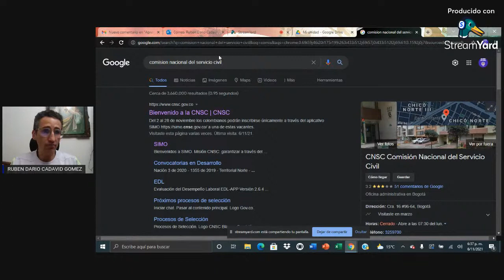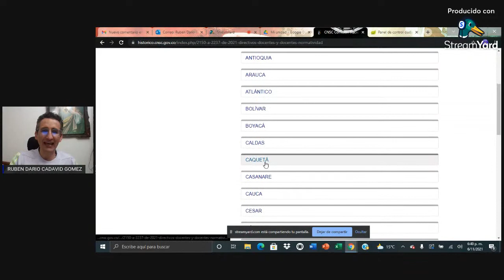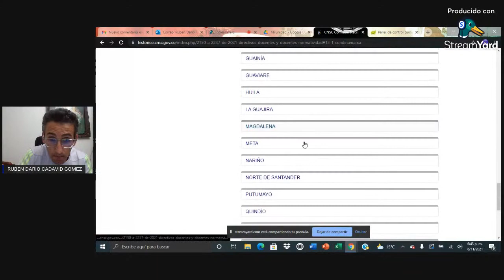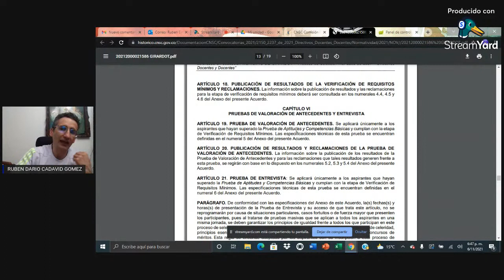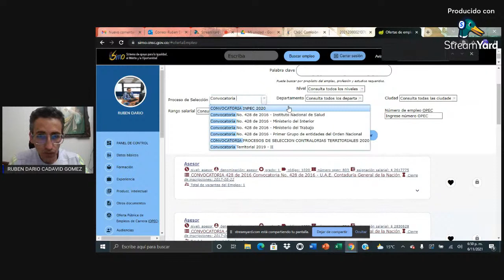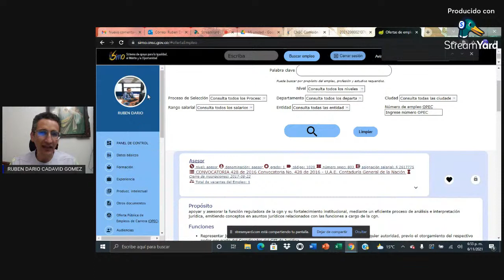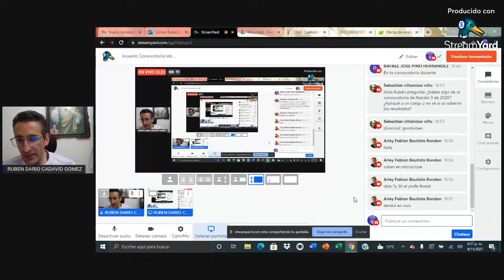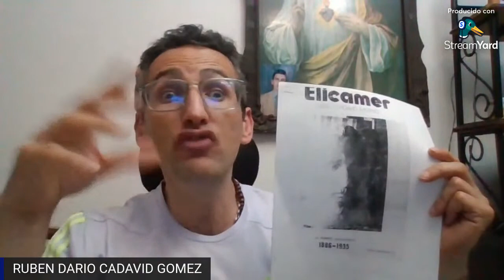Acuerdo Convocatoria laboral Docentes y directivos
SIMO
convocatorias CNSC
trabajar con el gobierno
como trabajar con el estado colombiano
como inscribirse en  las convocatorias del gobierno
preguntas y respuestas sobre convocatorias CNSC

RUBEN DARIO CADAVID GOMEZ

este canal no es mío, este canal es de todos nosotros, para poder llegar por mérito a la carrera administrativa.